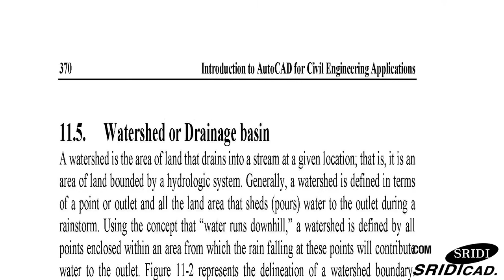catia v5, catiav5크랙,catia-Introduction to AutoCAD 2013 for Civil Engineering Applications-003